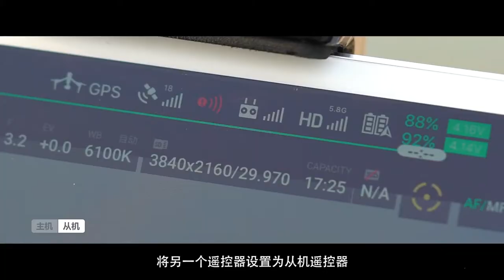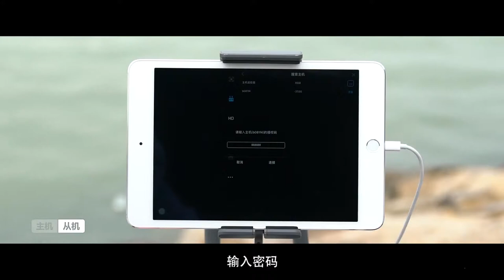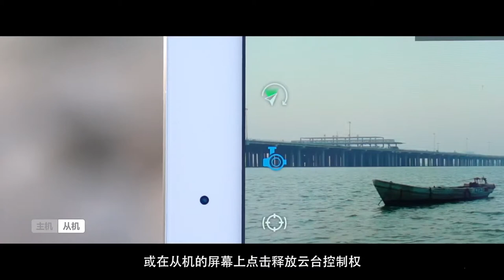DJI Inspire 2 系列教學－雙遙控模式